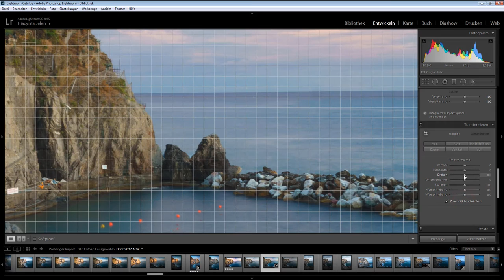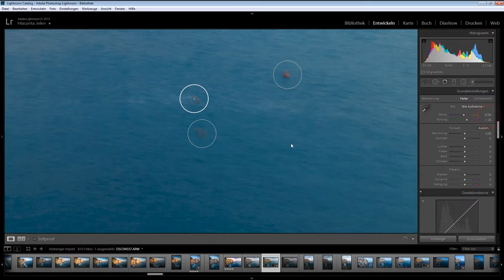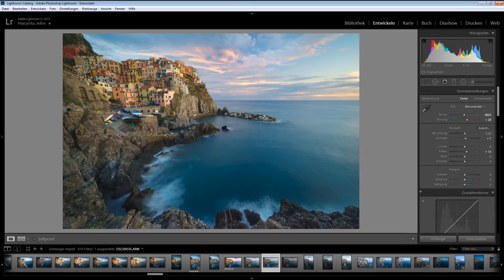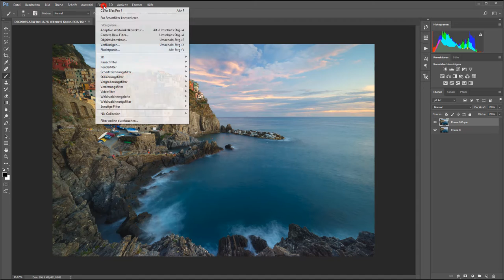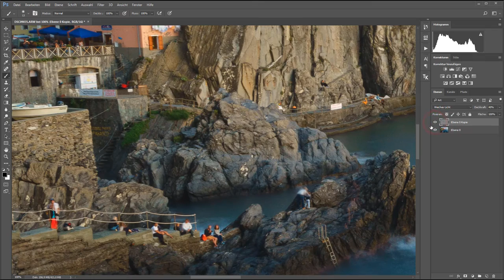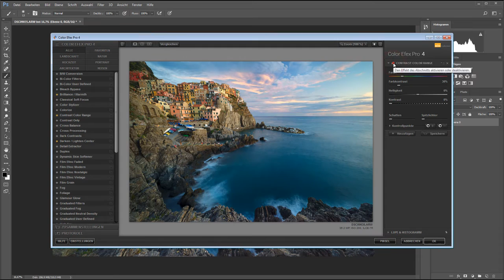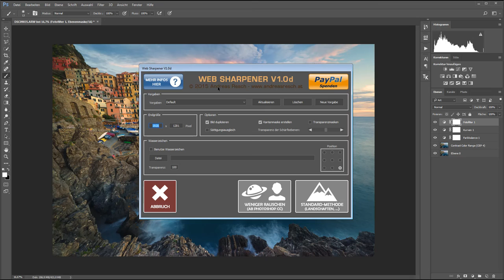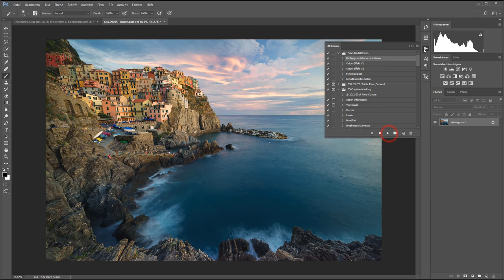KOMPLETTE BILDBEARBEITUNG: SONNENUNTERGANG IN MANAROLA | LIGHTROOM UND PHOTOSHOP TUTORIAL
In diesem Video zeige ich dir, wie ich eine Landschaftsaufnahme zu Sonnenuntergang schnell und einfach bearbeite. Dabei verwende ich verschiedene Techniken und Werkzeuge in Lightroom, Photoshop und auch die NIK Filter.
► Erhalte exklusives Material, Tipps und Tricks zu meinen Videos

► Willst du mehr über Bildbearbeitung wissen, dann hole dir JETZT mein Videotraining!

Wenn du mehr über mich und meine Fotografie erfahren willst, schau doch mal hier vorbei:

Mein Kamera Equipment:

Sony A7R
Sony SEL1635Z
Sirui T-1004X Reisestativ
Sirui K-20X
Haida ND 3.0
Haida ND 1.8
Haida ND 0.9
Haida Pro II Digital Slim Polfilter
Haida Filterhalter 100er Serie
Lowepro Flipside 400 AW
Mein VLOG Equipment:

GoPro Hero 4 Black
Feiyu G4S
Canon G7X
Joby Gorillapod SLR Zoom